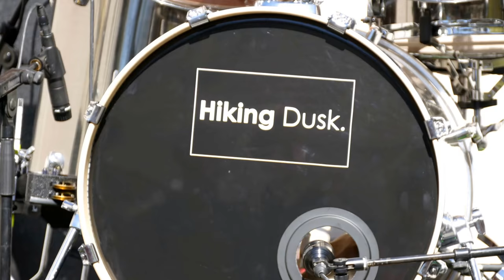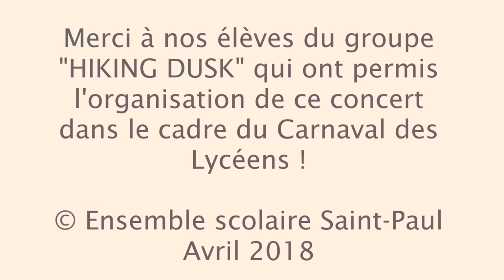Concert 'HIKING DUSK' Carnaval Lycéens 2018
'HiKING DUSK' est un groupe constitué d'élèves de Saint-Paul. Avec beaucoup de talent ils ont donné un concert sur la pause méridienne le vendredi 6 avril 2018, jour du Carnaval des Lycéens. Ce fut un très beau moment offert à toute notre communauté scolaire : merci à eux !